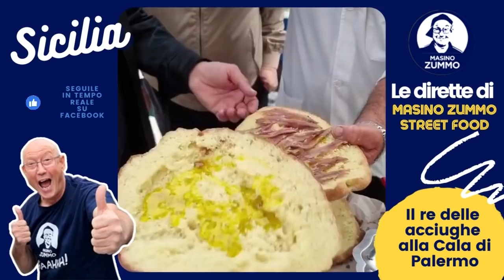Street food il re delle acciughe a Palermo